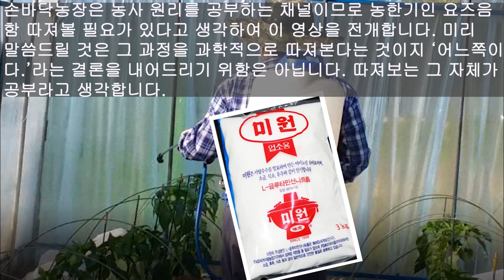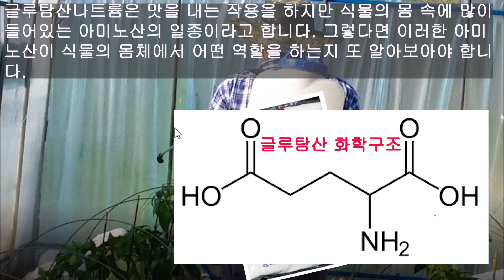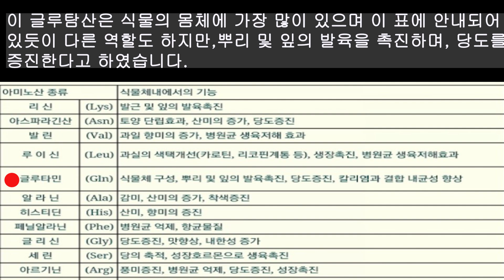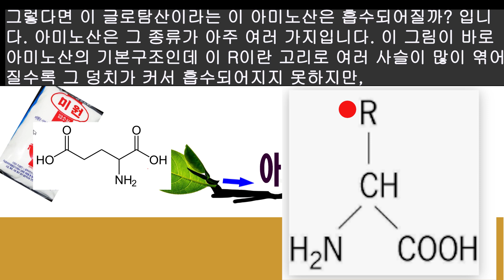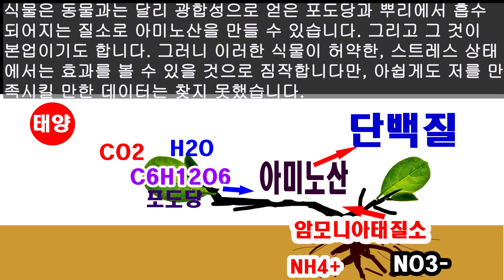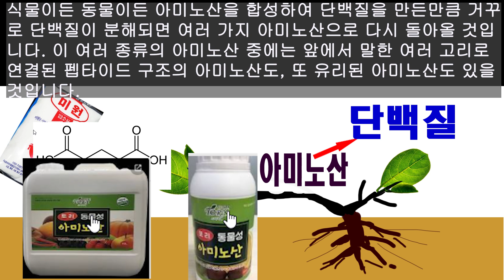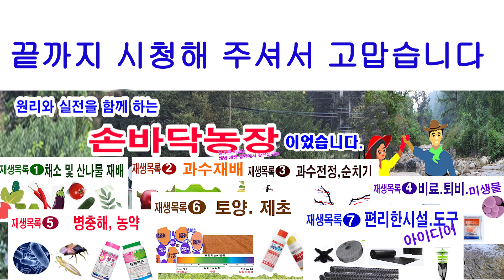미원 엽면시비 그 효과에 대한 시시비비 소고... 과학적으로, 논리적으로 한 개씩 살펴봅시다(엽면살포에 대한 이해, 미원의 성분, 글루타민산 식물에서 역할, 식물 아미노산 합성과정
농가에서는 작물이 어려움에 쳐하거나 좀 더 우량한 농산물을 얻기 위해 비료의 엽면살포는 물론 아미노산 살포, 더 나아가서 미원 엽면시비도 행하고 있습니다. 유튜브에서는 이에 대한 효과에 대한 시비가 있습니다. 내 주장이 맞다고 주장하기 전에 그 아미노산이 작물에게 어떤 효과가 있는지 만족할만한 자료가 많이 나왔으면 좋겠습니다. 농민들이 정말 효과가 있을까? 에 대해 긴가민가하는 마음이 없도록 할 필요가 있습니다.